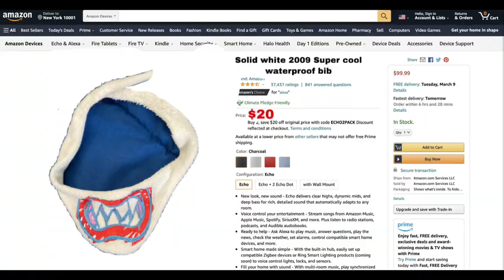TCP Video: bowser Junior missing bib!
Join The Chef puppet group to get access to peaks trailers early access to videos